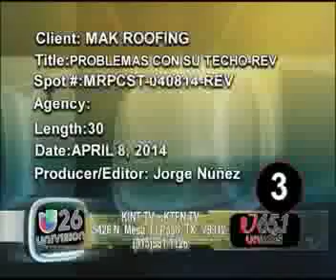MAK ROOFING NEW SPANISH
It starts with the first phone call to Mak Roofing & Company. You won't get an answering machine like many of our competitors. You'll get a real live person ready to direct your call in English and Español 24 hours,7 days a week. (Hablamos Español).